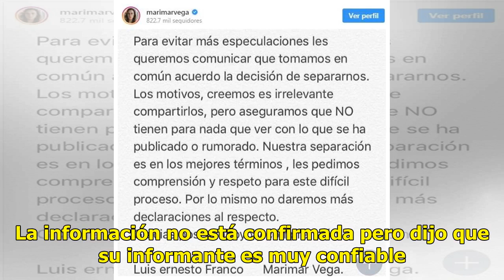Marimar Vega y Adrián Uribe regresaron y hasta piensan casarse, aseguran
Se dice que Marimar Vega y Adrián Uribe están juntos de nuevo; el periodista y locutor René Franco contó que una fuente confiable le reveló que incluso piensan casarse. La información no está confirmada pero dijo que su informante es muy confiable. Trump se muestra feliz por colocación de alambre de...